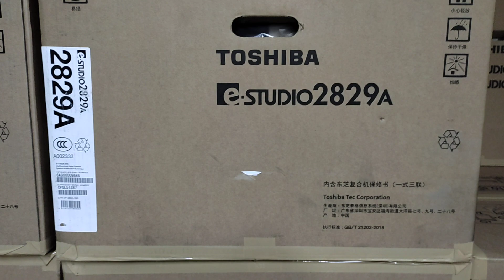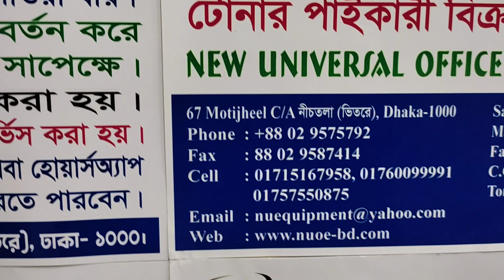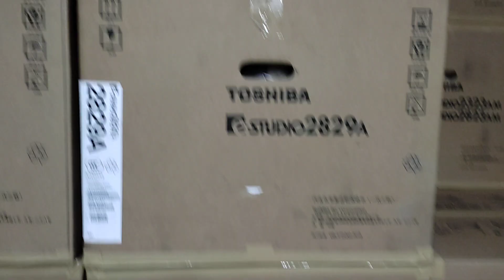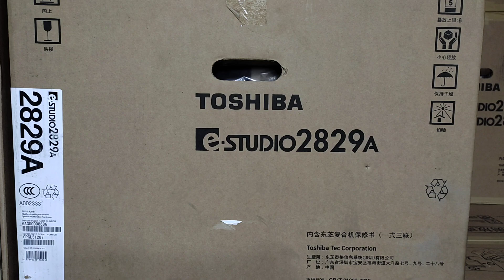Toshiba photocopy machine showroom in Bangladesh New universal office wholesale office 01757550875